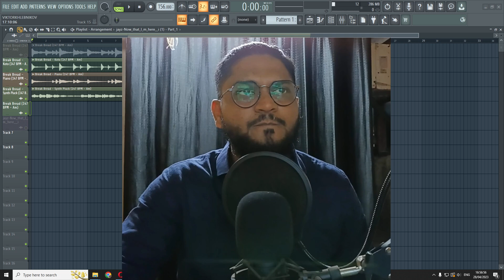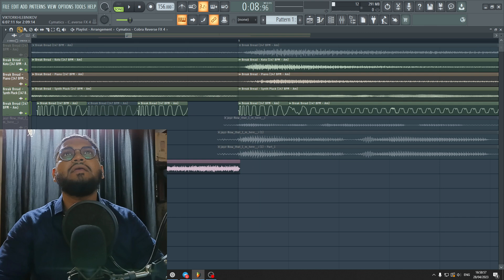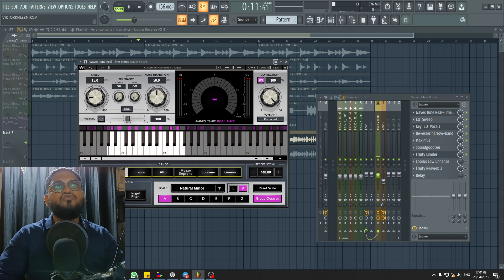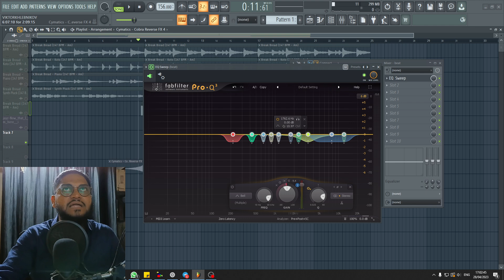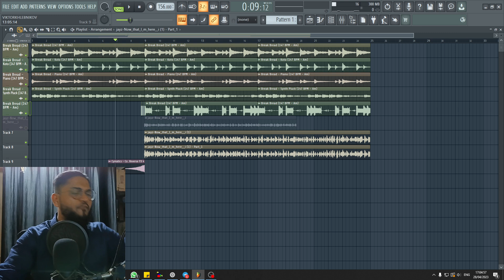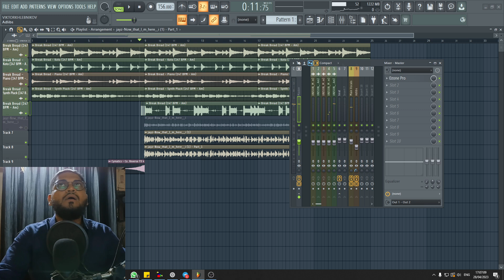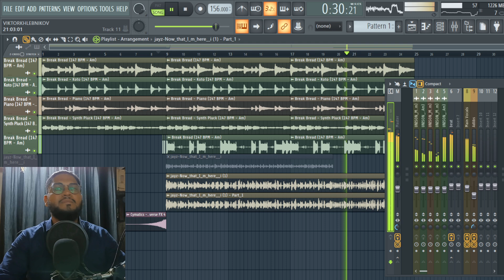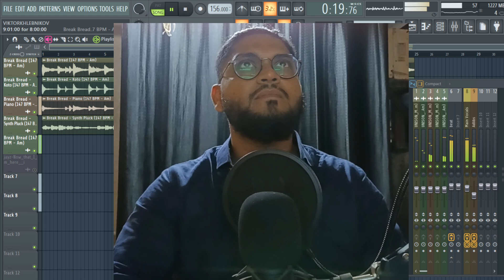Jay-z Collabed With Me | I Used AI to Create a Song with Jay-Z | How The Pro’s Mix Vocals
Get Discount for your music streaming click here to signup Hi Guys !

In this video, I'm taking you behind the scenes of how I used AI to create a song with Jay-Z. I'm excited to show you how the pros mix vocals, and how AI is helping us to create more complex music in the future.

In this collaboration, I used AI to create a song with Jay-Z. I was able to use AI to lower the vocals in a loop so that Jay-Z could add his own vocal track. This is a unique way to combine the talents of two world-famous artists, and I'm excited to show you how it was done.

Please provide us with comments.

Original
Video link :